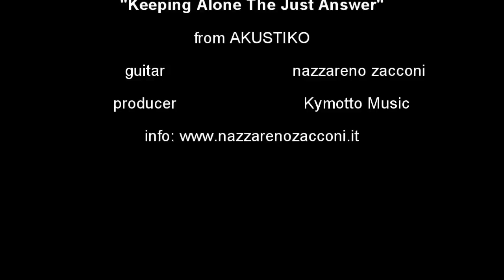Keeping Alone The Just Answer - from AKUSTIKO (nazzareno zacconi)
prodotto da Kymotto music di Massimo Varini.
questo video è stato realizzato con una chiatara PRS ANGELUS standard.